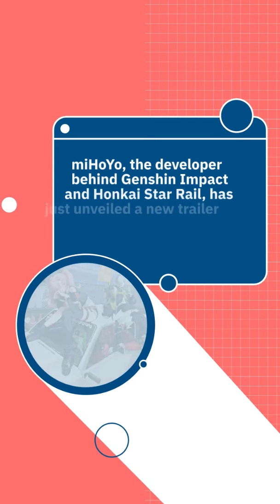latest trailer for Zenless Zone Zero showcases its urban environment and action-packed combat scenes